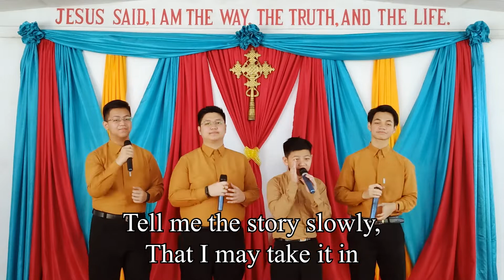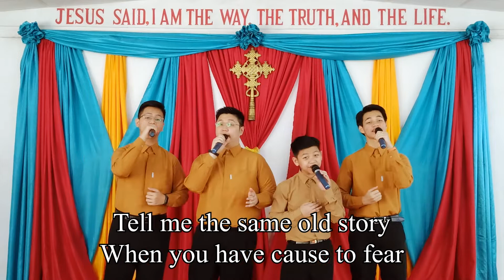"Tell Me The Old, Old Story" - San Hnit Brothers